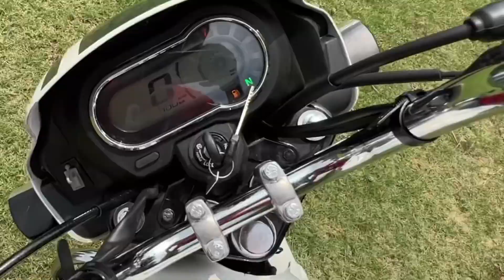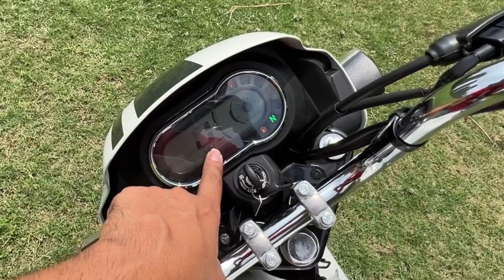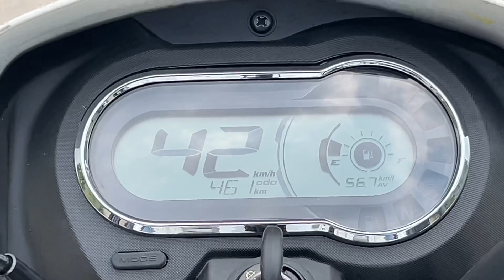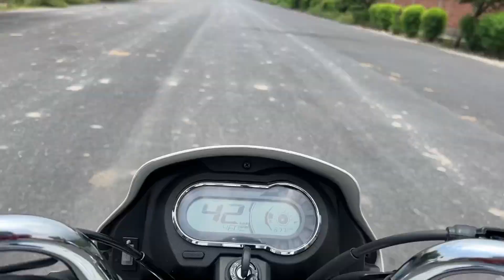Hero Splendour Plus Xtec Review | नए बदलाव कर देंगे हैरान 🤯 ।GaadiNama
Hero Splendour